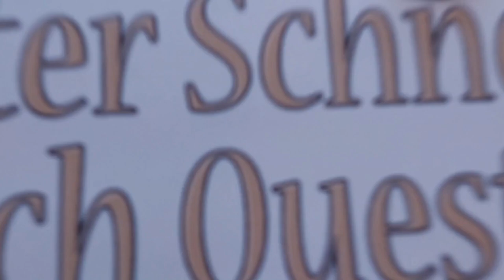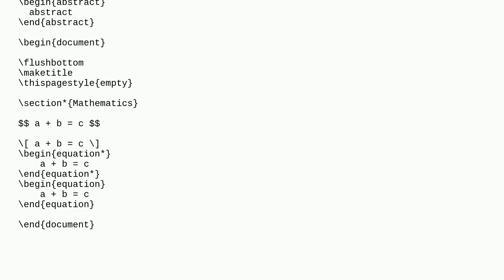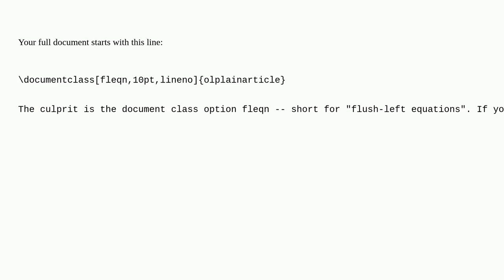Tex: Equations are not centered by default on a featured template listed by overleaf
Equations are not centered by default on a featured template listed by overleaf

A special thanks goes out to the community

  templates equations